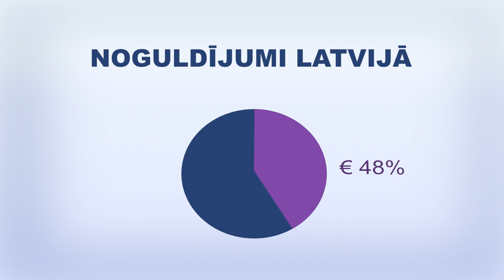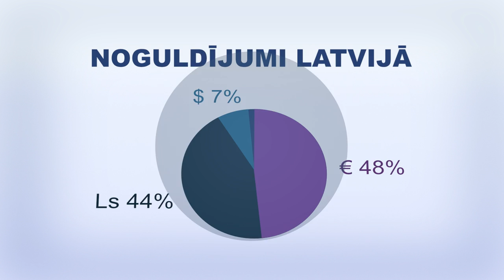Ekonomikas ABC: Naudas funkcijas - uzkrāšanas līdzeklis